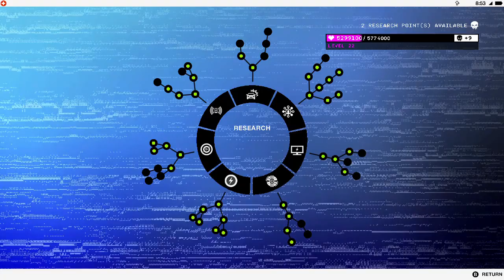Watch Dogs 2 PART 88 After 8 Years of Release